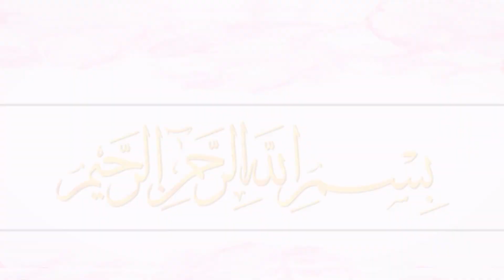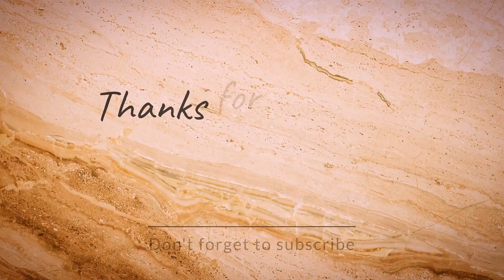Do you have milk and sugar at home 😍??هل لديك الحليب والسكر في المنزل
hal ladayk alhalib walsukar fi almanzil